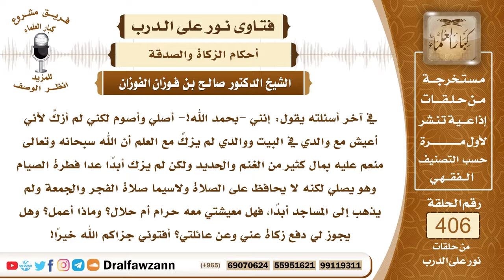5407- ما هي أنواع الأموال التي تجب فيها الزكاة؟ وما حكم من لا يخرج الزكاة منذ سنوات؟ - صالح الفوزان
"5407- في آخر أسئلته يقول: إنني -بحمد الله!- أصلي وأصوم لكني لم أزك لأني أعيش مع والدي في البيت ووالدي لم يزك مع العلم أن الله سبحانه وتعالى منعم عليه بمال كثير من الغنم والحديد ولكن لم يزك أبدا عدا فطرة الصيام وهو يصلي لكنه لا يحافظ على الصلاة ولاسيما صلاة الفجر والجمعة ولم يذهب إلى المساجد أبدا، فهل معيشتي معه حرام أم حلال؟ وماذا أعمل؟ وهل يجوز لي دفع زكاة عني وعن عائلتي؟ أفتوني جزاكم الله خيرا!
الجواب: يجب في الأموال التي تجب فيها الزكاة أن تخرج زكاتها عند وجوبها وهي تجب في أربعة أشياء: تجب في النقدين، أي الدراهم والنقود التي تستعمل سواء كانت من الذهب أو الفضة أو من الأوراق النقدية.
 ثانيا: تجب في بهيمة الأنعام: الإبل والبقر والغنم.
 ثالثا: تجب في عروض التجارة وهي السلع المعدة للبيع والشراء، يزكي قيمتها بحسب ما تساويه عند (..) السنة بأن يقدرها ثم يخرج ربع العشر.
 رابعا: الخارج من الأرض من الحبوب والثمار.
 ويشترط في الجميع بلوغ النصاب ونصاب كل شيء بحسبه على التفصيل الوارد في الشرع وفي كتب الفقه ويشترط تمام الحول أيضا على المال الزكوي إلا الخارج من الأرض فإنه تخرج زكاته عند الحصول عليه لقوله تعالى: ﴿وآتوا حقه يوم حصاده﴾ [الأنعام : 141]
 وإذا كان والدك لا يزكي فعليك أن تناصحه؛ لأنه قد يكون يجهل هذا الأمر وتبين له أن الزكاة ركن من أركان الإسلام فهي الركن الثالث بعد الصلاة وهي قرينة الصلاة في كتاب الله عز وجل فعليك أن تبين له وإن لم يمتثل فإنها تبرأ ذمتك بمناصحته وأما أنت فتزكي مالك ولا تنظر إلى والدك تزكي مالك على حسب الوجه المشروع، والسنوات التي مرت ولم تخرج الزكاة فيها يجب عليك إجمالها وإخراجها؛ لأنها دين في ذمتك.
السيرة الذاتية :
للاشتراك في قناة الشيخ صالح الفوزان

14_ الشيخ محمد أمين الشنقيطي
يتيوب

15_سماحة المفتي عبد العزيز آل الشيخ
 يوتيوب

رئيس الفريق
لمشروع كبار العلماء